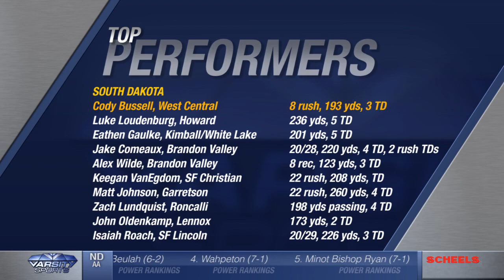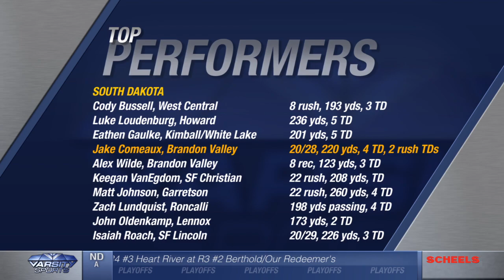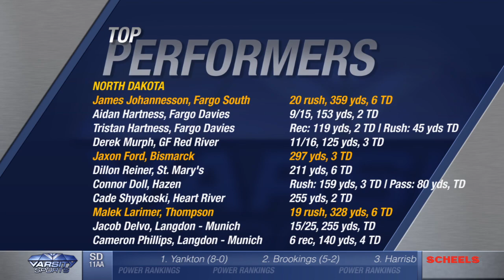Varsity Sports 10.22.14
Varsity Sports takes a look at the 9-man and Class A playoffs this week. We also recap a 99-point thriller between Fargo Davies and Fargo South and make our picks for the best games of the week.